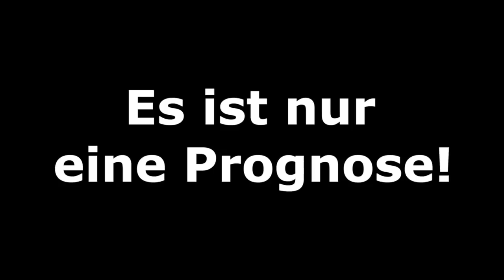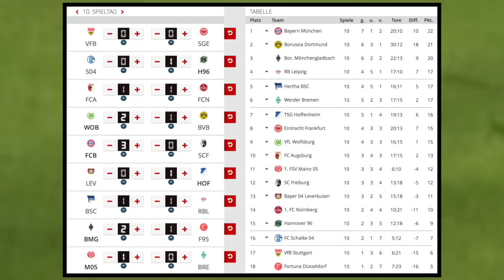10.Spieltag - Alle Highlights und Tore - Bundesliga Prognose I FIFA 19 I 2018/19 Deutsch (HD)